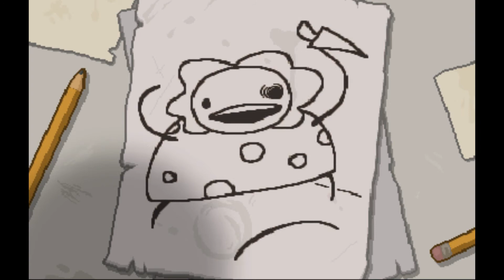The Binding Of Isaac Rebirth: - Episode 1 - Getting There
i started to play isaac again so i thought i would record it. Hope ya enjoy it.